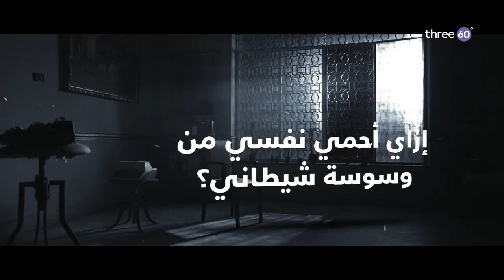إزاي أحمي نفسي من وسوسة شيطاني؟ - مصطفى حسني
إزاي أحمي نفسي من وسوسة شيطاني؟